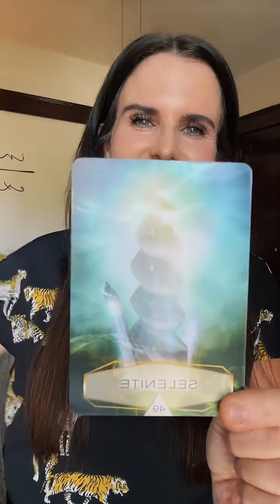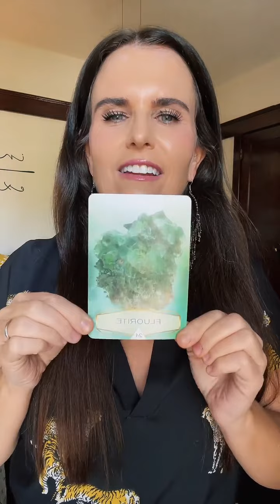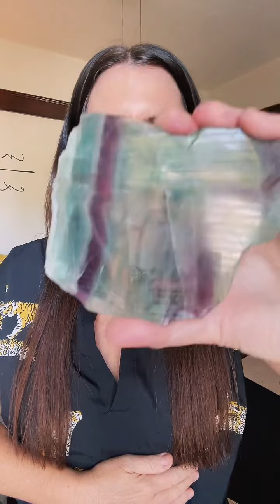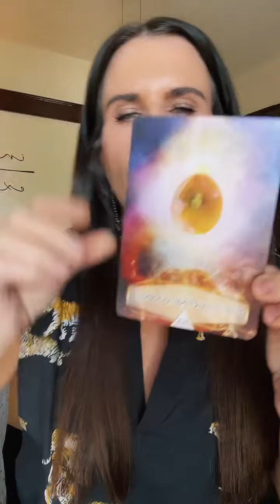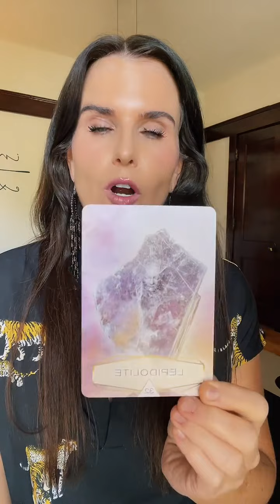TikTok Reiki Live #119 Rebroadcast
I work with clients all over the world in private one on one sessions. To book a reiki session or for more information on reiki class or distance reiki sessions please visit

🌻Thank you to everyone for your loving & kind support on this channel! My hope is that you always find healing, comfort, and support here. May you always remember how powerful and amazing you are!

Love,
Molly